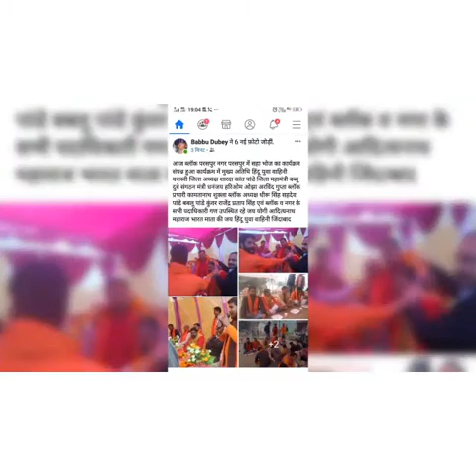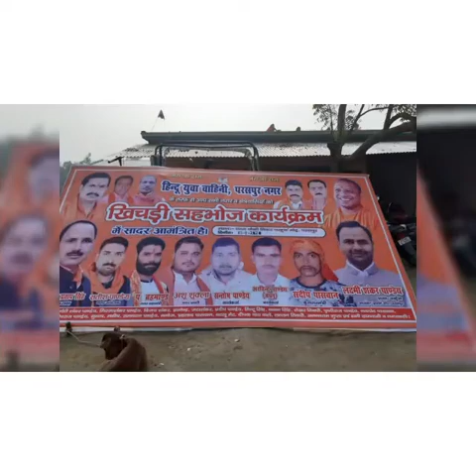kunwar rajendra partap Singh Bachcha sahab rajmandir raja Tola Paraspur Gonda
Video from KR RP Singh Bachcha Sahab